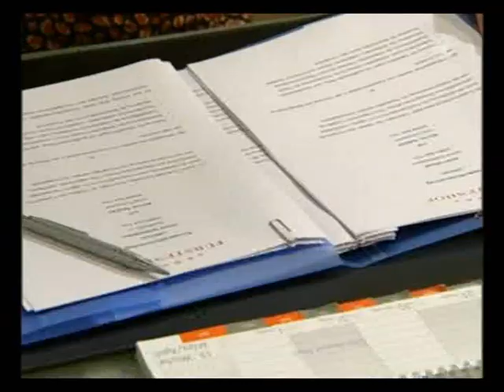SDL 0430 5